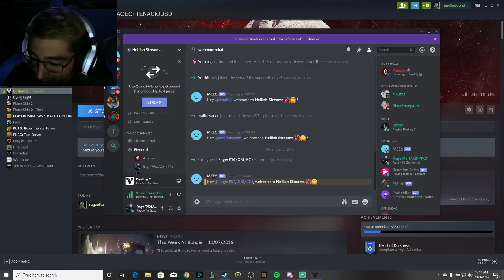Destiny 2 With the homies, and no small amount of lag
Love you guys , have fun be safe and most importantly, plae gaemes gud !